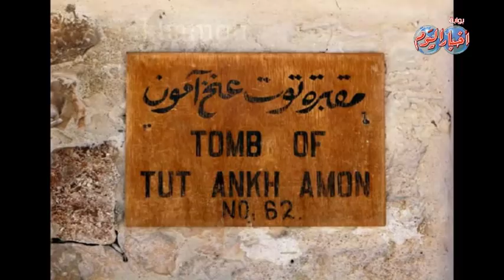السياحة في الأقصر